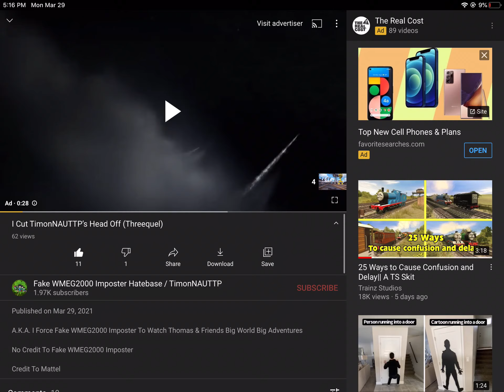Bad News: It Put My Video An Ad!